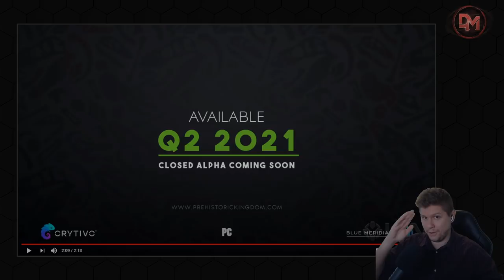NEUER PREHISTORIC KINGDOM TRAILER! - Neue Kreaturen & Release-Datum | Reaction / Analyse